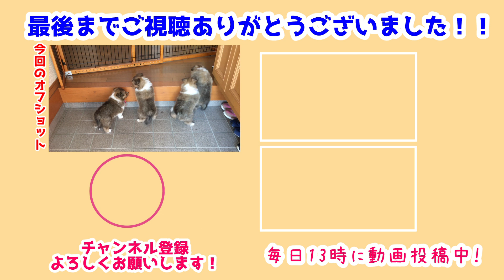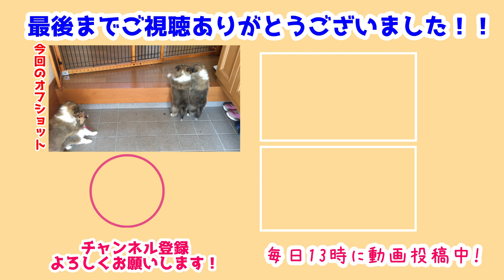【シェルティ】べびちと初めてのお庭遊び🐾【前編】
べびちと一緒に初めてのお庭遊び✨
お天気が良くて暖かいからすこしだけ遊ぼうね💪
って思ったけどお外に出るのが大変かも😂

大人チームはお部屋で待っていてもらいました💪
虫がお部屋に入って来てしょんぼりした私でした😩
べびちといっぱい遊べたらいいなぁ～!!

前作→【シェルティ】古鷹君からプレゼントが届いたよ🎁【嬉しいね】